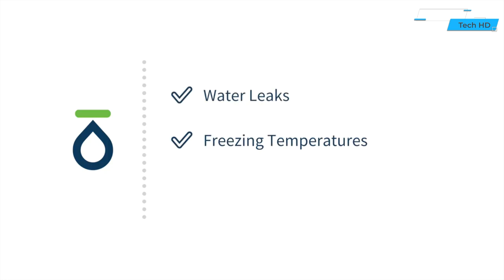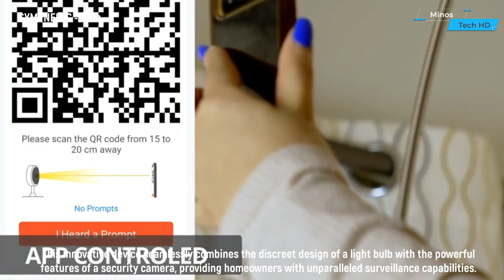Amazing Gadgets For Home That You Can Buy On Amazon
Welcome to the ultimate showcase of cutting-edge technology designed to transform your home into a futuristic haven! In this video, we unveil a curated list of amazing gadgets that you can conveniently purchase on Amazon. From innovative smart home devices to ingenious solutions that enhance your daily life, these gadgets are set to redefine the way you experience your living space.

00:00 - DOORWING
00:45 - Bluevua Water
01:28 - Flo by Moen Smart Water Detectors
02:18 - Mankerlight
03:23 - Bulb Camera
04:09 - FoldaXe
05:04 - ShieldX
06:42 - ScrewDriverKing